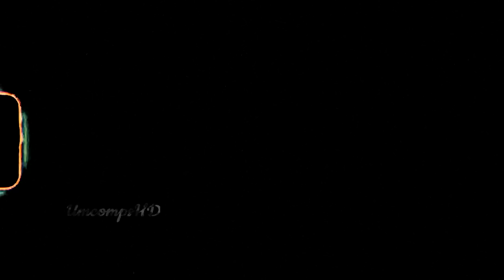Raphaël Varane & Lisandro Martínez - The IMPENETRABLE Duo 🧱|Crazy Tackles, Interceptions and Skills